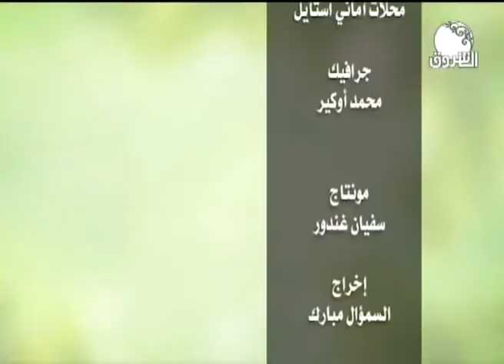مع كل الود والتقدير ـ مع ايمان بركية ـ قصة الطفلين عدلان وفتحية